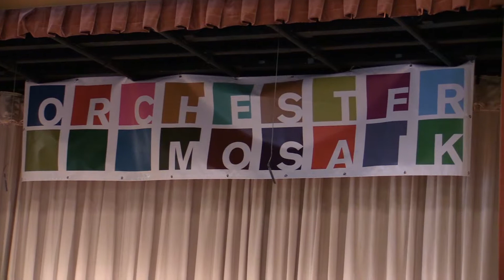Himberg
Orchester Mosaik
zeigt eine Aufführung am 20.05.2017 in Himberg